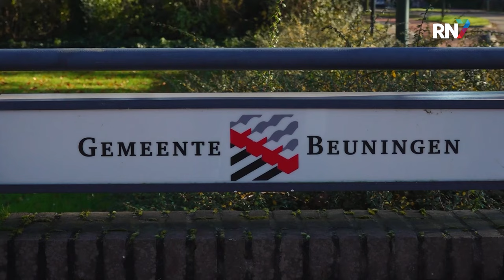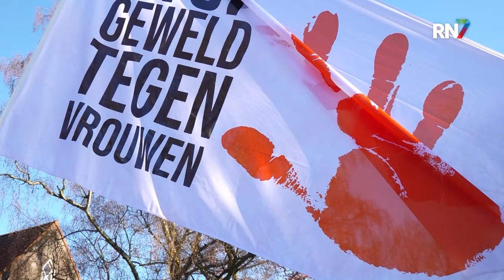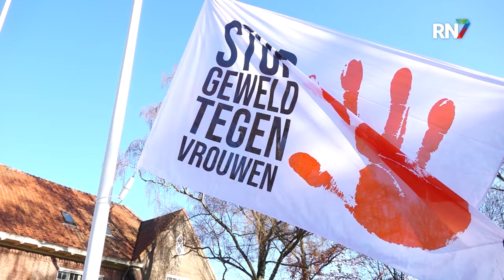Gebouwen worden oranje verlicht || RN7 REGIONIEUWS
‘Orange the World’ is een wereldwijde actie waarmee aandacht wordt gevraagd voor het geweld tegen vrouwen en meisjes. De kleur oranje staat centraal in deze campagne, daarom worden wereldwijd gebouwen oranje uitgelicht. De actie is 25 november van start gegaan, op de Internationale Dag tegen Geweld tegen Vrouwen. De actie loopt tot 10 december, de Dag van de Rechten van de Mens.